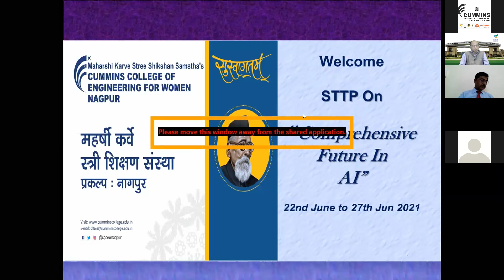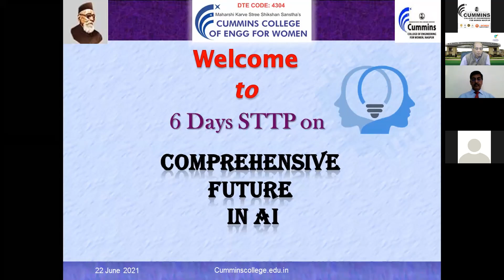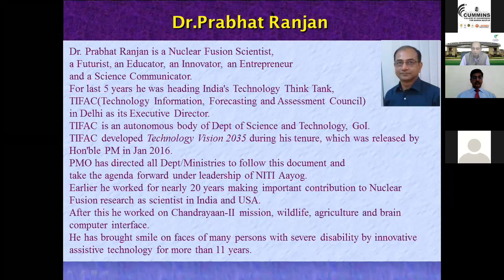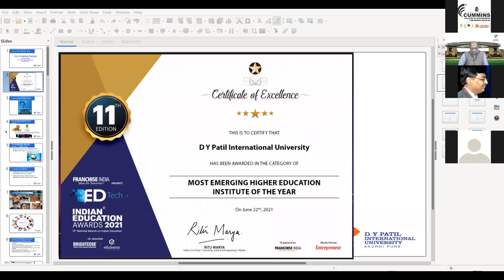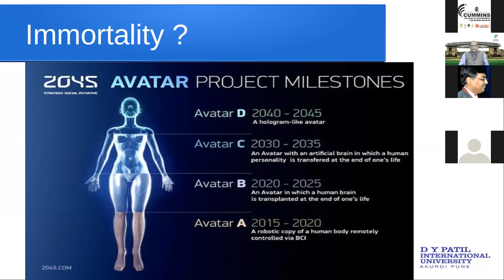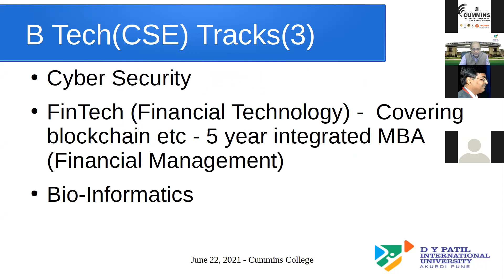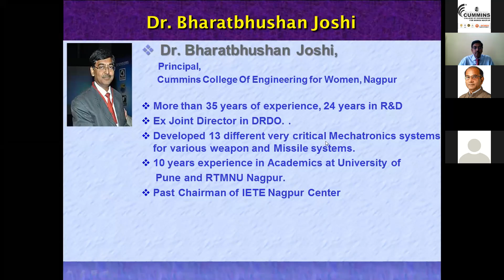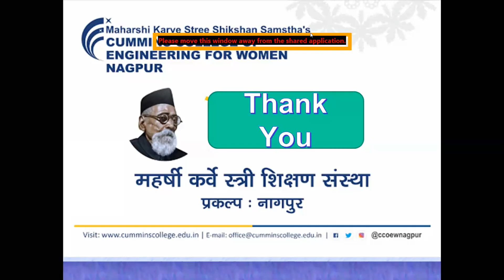Inaugural of STTP on _Comprehensive Future in Artificial Intelligence_ by Dr.Prabhat Ranjan